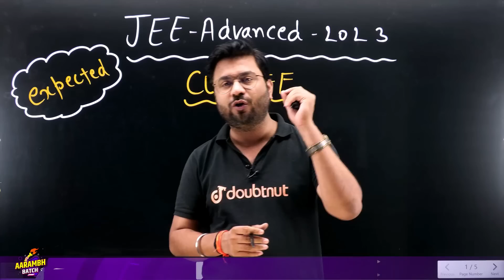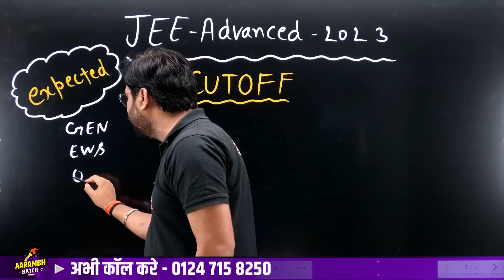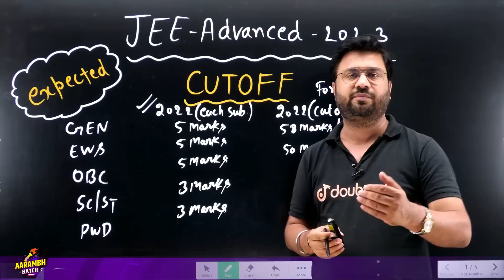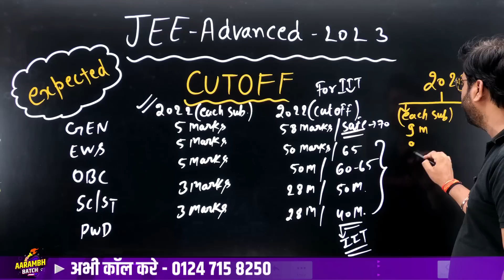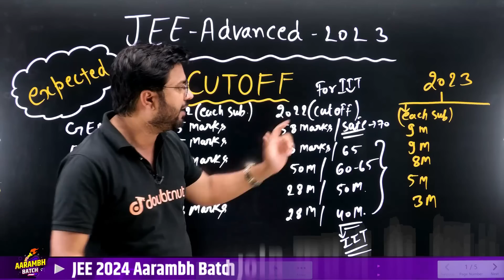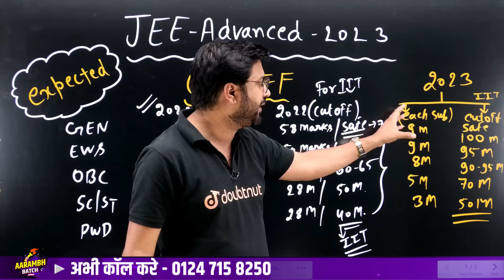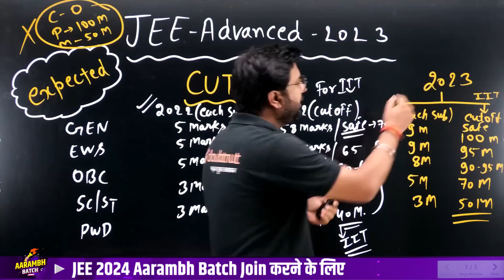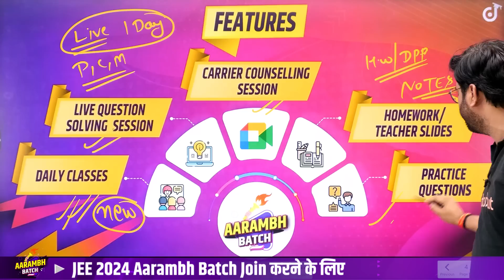JEE Advanced 2023 CUTOFF 🎯 IIT JEE 2023 Preparation 🎯Important Update ⚠️ JK Sir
📌 JEE 2024 AARAMBH Batch Join करने के लिए पर WhatsApp करें या 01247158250 पर कॉल करें या Google form Fill करें

Class PDF, PYQs, Sample paper ke liye Telegram Join Kare.

👉 Have Any Query? Ask Us.